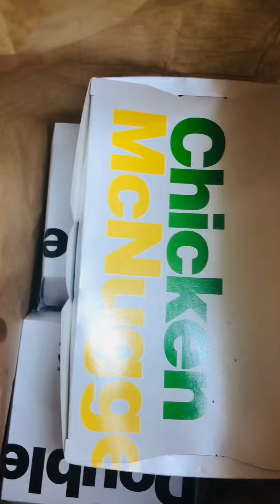Gumawa aq nang hamburger pro mas masarap ang hamburger nang Macdonald 🤣